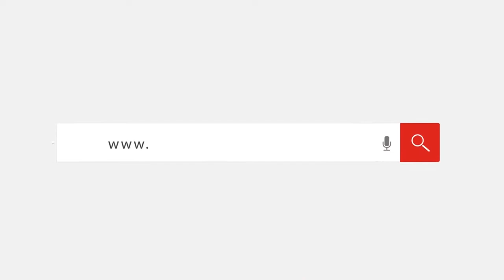شاب بالبحيرة يعاني من السمنة المفرطة ويستغيث لعلاجه: "بتعرض للتنمّر.. ومش لاقي أصرف على بنتي"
أهل_مصر - مأساة شاب بالبحيرة يعاني من السمنة المفرطة ويستغيث لعلاجه: "بتعرض للتنمّر.. ومش لاقي أصرف على بنتي"